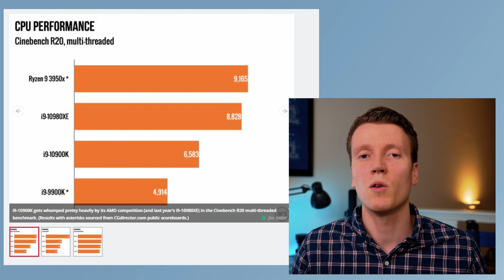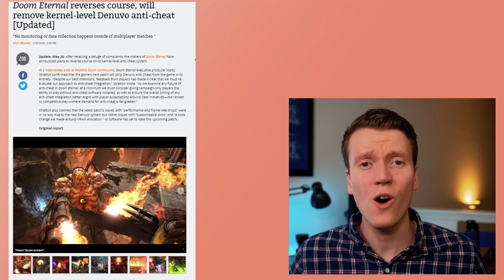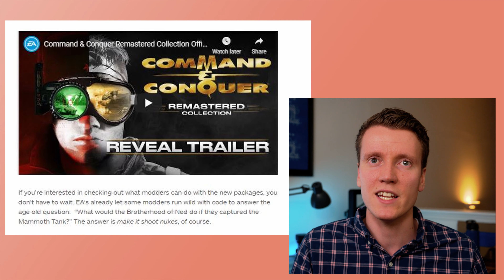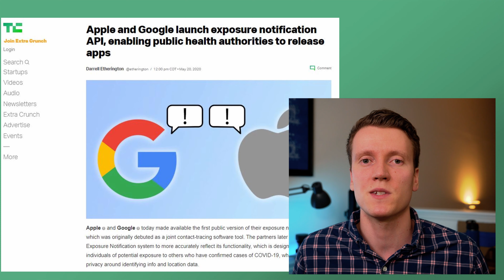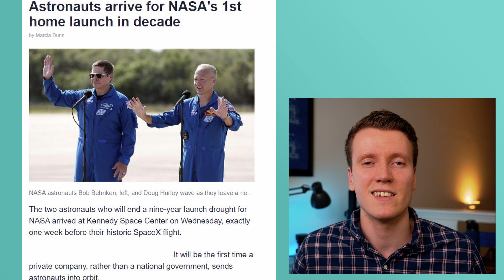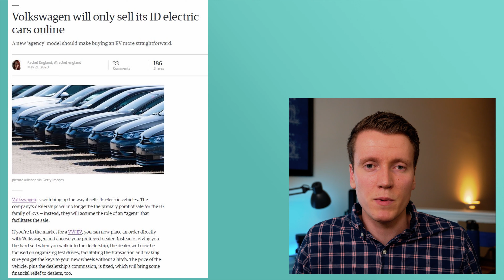Intel i9-10900K, NASA's Historic Launch, and more... | Daily Tech News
Your Daily scoop of fresh tech news is here! Intel's new CPU is too little, too late, Doom Eternal reverses their anti-cheat program, EA to release Command and Conquer's source code, and more...

Filmed on the Nikon Z6

Main Camera
Perfect Prime Lens
Sharpest Wide Lens
Telephoto Nikon Beast
Favorite Not RODE Mic
Best Portable Vlog Mic
Perfectly Smooth Gimbal
Camera Strap
Atomos Ninja V Recorder
Affordable Studio Light
Perfect Camera Bag

EA to release source code for Command and Conquer’s Tiberian Dawn and Red Alert:

iOS 13.5 is now rolling out with an easier way to unlock your iPhone while wearing a mask:

Apple and Google launch exposure notification API, enabling public health authorities to release apps: